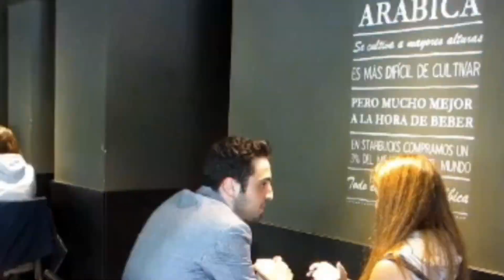TALLERES DAYGAME GRATUITOS EN MADRID